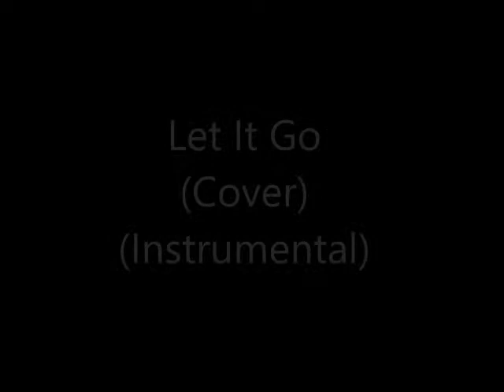Let It Go - Disney's Frozen (Instrumental Cover) - JoHits 8B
Valentines day performance. We have no time for practice and this is the result.
Keyboard: Charissa Andriani
Bass: Jonathan S. Patty
Guitar: Jason Benedict
Drum: Juan S. Daeli (Me)
Like us if you like...